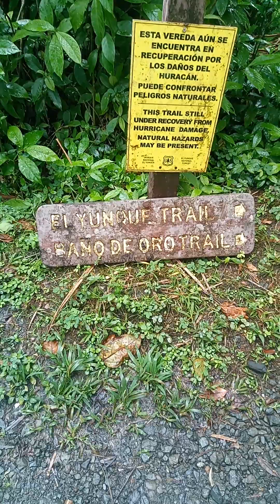Puerto Rico el Yunque national rain forest